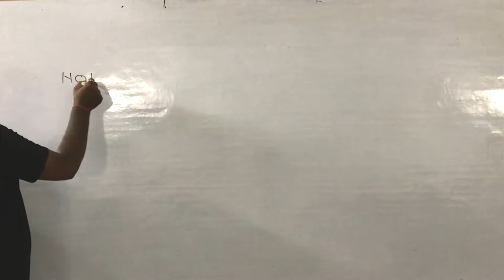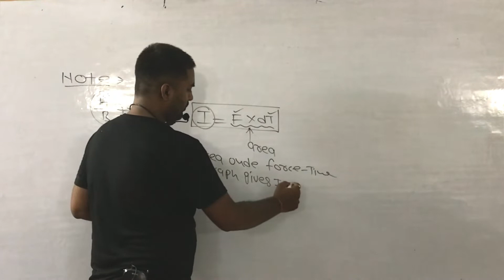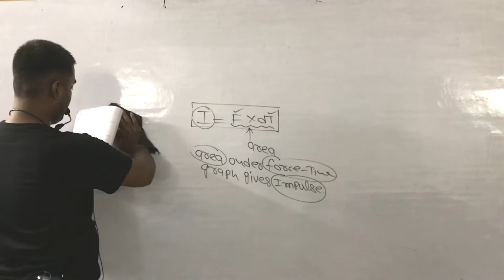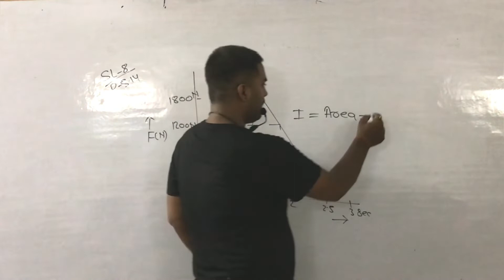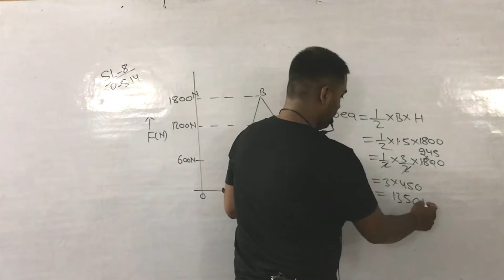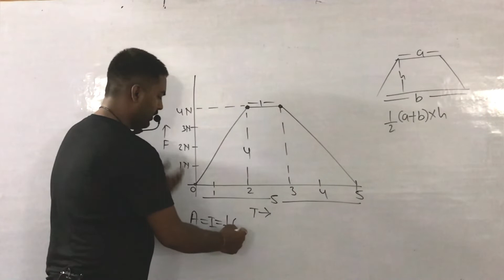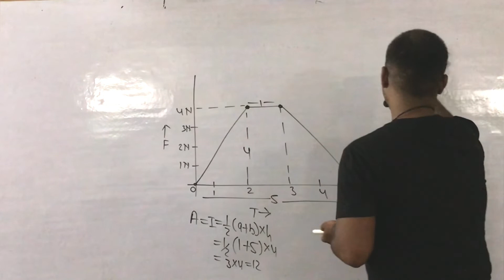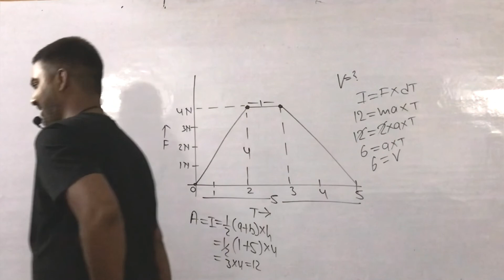Impulse graph based problem|madhursinghphysics |IIT|NEET|Class 11th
in this video will discuss the impulse graph based problem